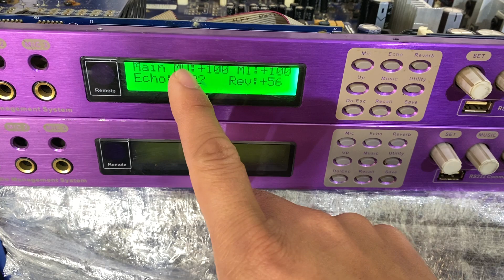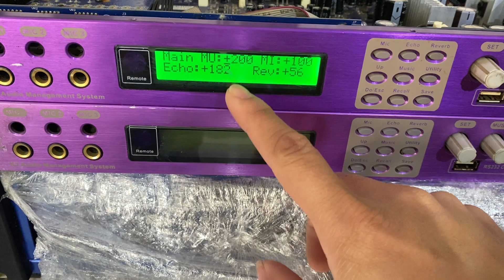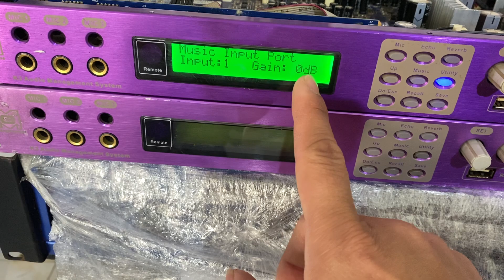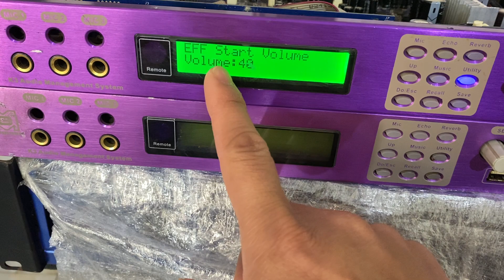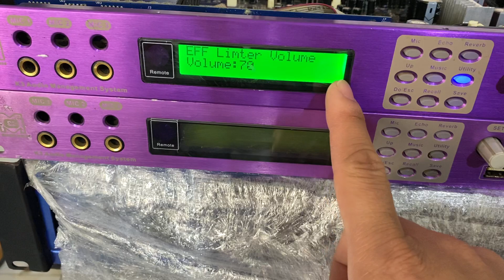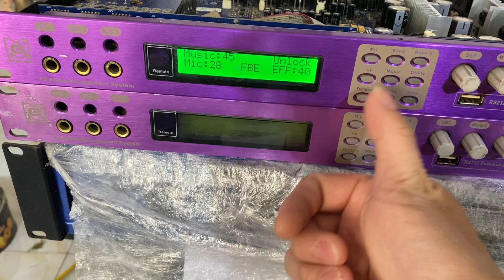Bị giới hạn khi dùng vang số x các bác tham khảo video để xử lý nhé